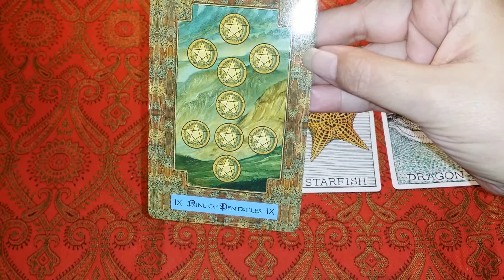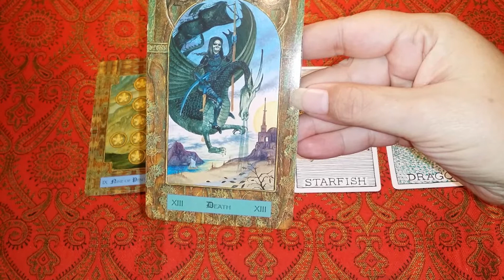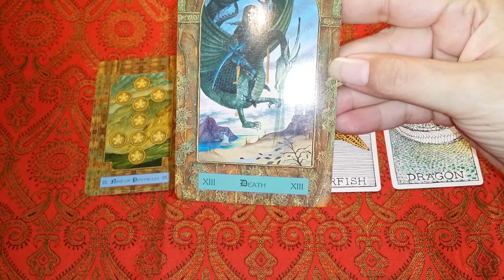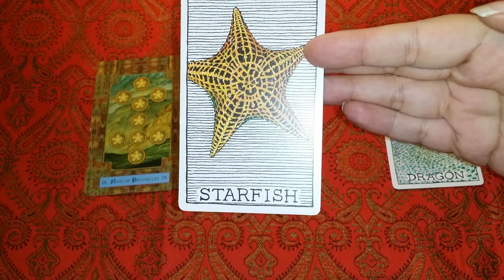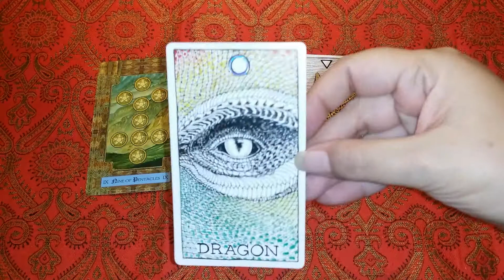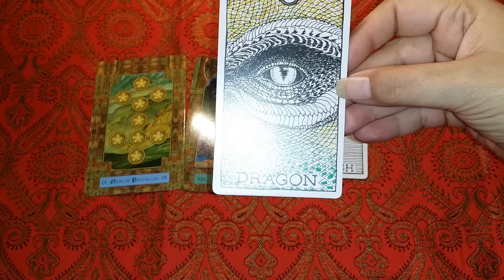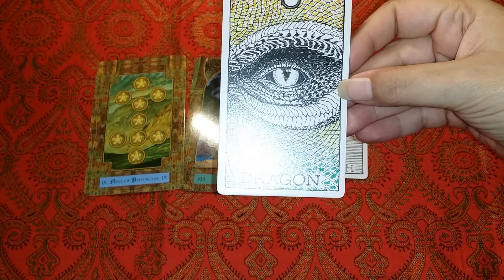Daily Perspective 12 21 2020